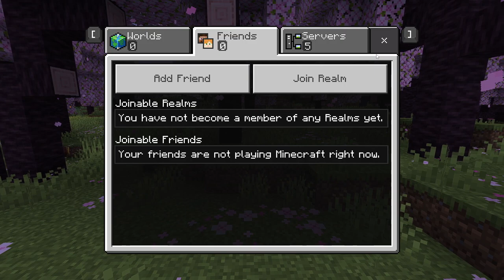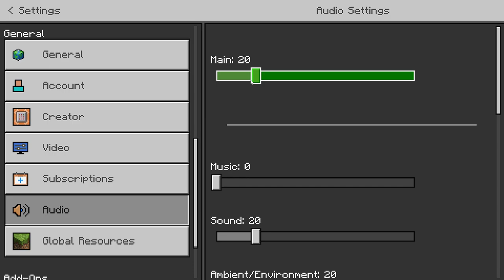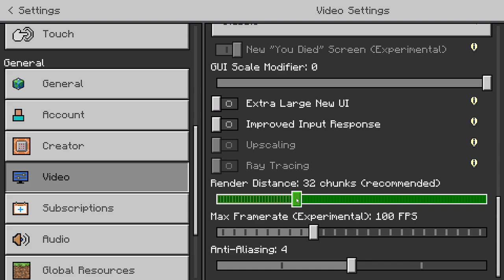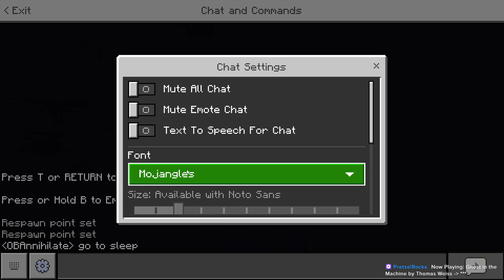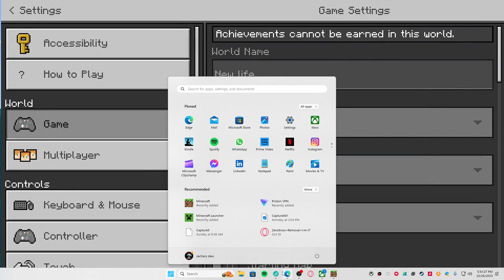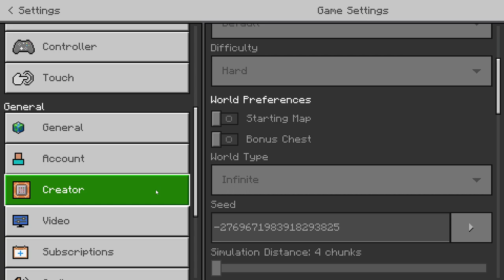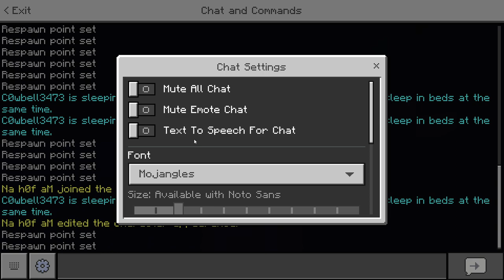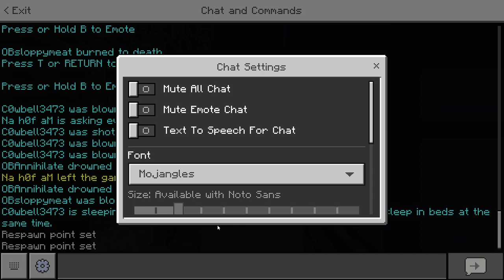Apex Legends Hanging out with horse and cowbell in casual and mixtape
If you want to keep up with my live broadcasts and engage with me, consider following me on Twitch. to watch all my videos live. Thank you for being so interested!
Watch as I play Apex Legends and hang out with horse and cowbell in casual and mix tape